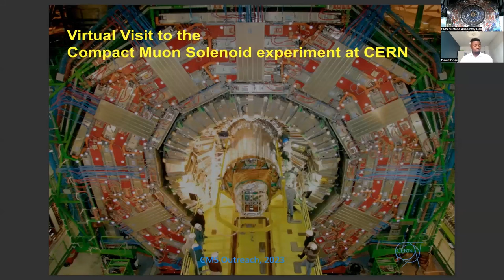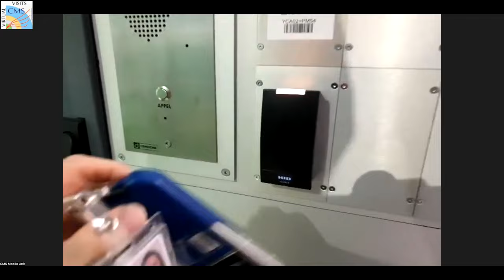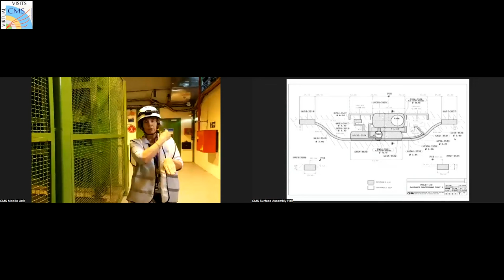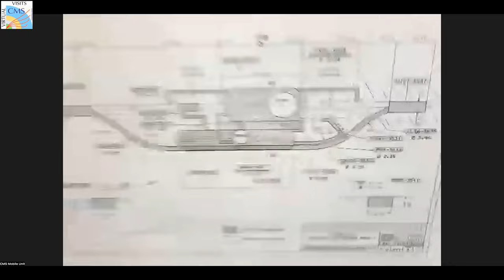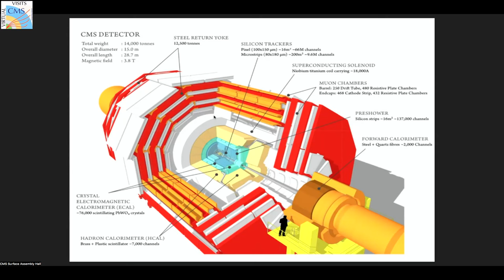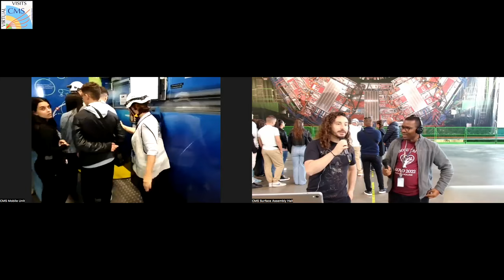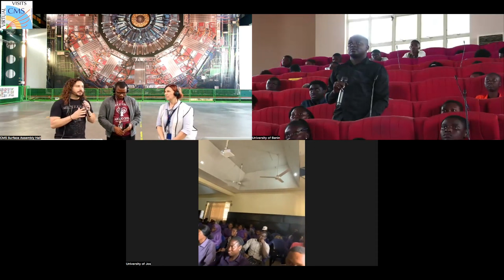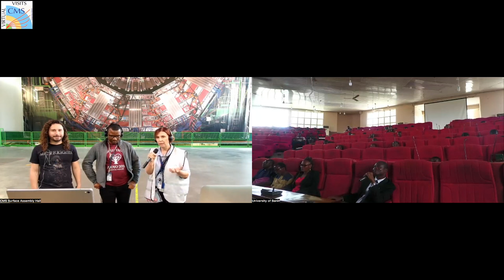CMS Virtual Visit from Nigeria, 2023.10.17.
Guides: Andres Delannoy  (CMS Assembly Hall)
               Babatunde John Odetayo (CMS Assembly Hall)